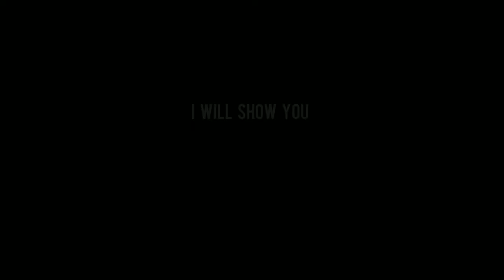A DAY IN PRACTICE WITH FELLOWS ⚽ (VLOG 1)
Hey guys !
Welcome to my first vlog, it's about some regular entertainment and enjoyment while me n my fellows practice once in a week!

Hope you like our inside gossips and some creepy entertainment.

Comment down and tell your thoughts 😊

DIVINE : Vibe hai
DIVINE : Kaam 25